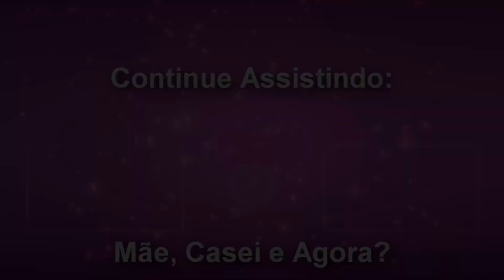Ofertas da Hora Tupperware Semana 22/2020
Gostou? Compre comigo!

Já pensou em montar sua caixinha com a GI? Entre em contato e saiba mais!

Entrego sem taxa nas cidades de Americana e SBO, Nova Odessa e Sumare, entrego mediante a taxa de entrega, nas demais cidades do Brasil o envio é feito via correio (frete porta conta do cliente)

Não se esqueça de curtir, se inscrever e seguir, caso já não nos acompanhe 🥰